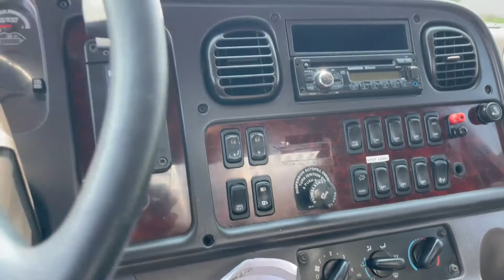2014 FREIGHTLINER BUSINESS CLASS M2 106 For Sale